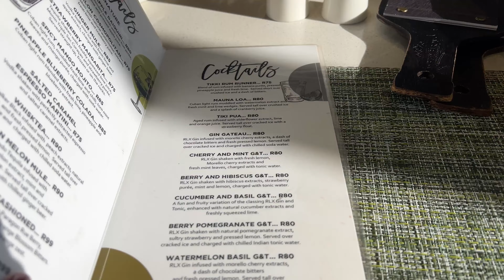Navigating Life In My 30s | Cook With Us | Family Outing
Hey guys,